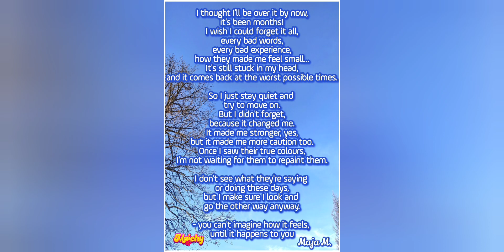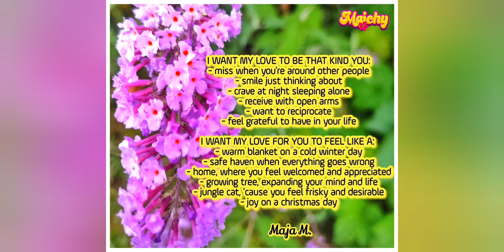Celebrating 1.000 Subscribers + FUN Squad Gameplay With Friends In Fortnite! 🥳 Zero Build, Chapter 4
Hello everyone. In this video you will see me playing in a squad with my friends having fun. We are teasing each other, helping each other and fighting together. Thanks for the laughs, good games, everyone! :)

In second part of the video I want to share something with you and give you something I have created for celebration 1.000 subscribers. Thank you for the support, I appreciate you all so so so much! :)

Have a nice day everyone and I hope you'll enjoy this video!

Creator Code: MAJCHY

Youtube studio music:
Caribbean Hide & Seek - Carmen Maria and Edu Espinal
Anno Domini Beats - Glass
Norma Rockwell - Down With Paradise
Doug Maxwell/Media Right Productions - My Town Yo Town
Anno Domini Beats - Skylines
Global - Emmit Fann
Amy Lynn & The Honey Men - Emotional Mess
Neffex - Inspired (clean)

00:00 Intro
00:19 Thank you 1.000 subscribers!
02:12 Fortnite Squad Gameplay
11:16 Poems